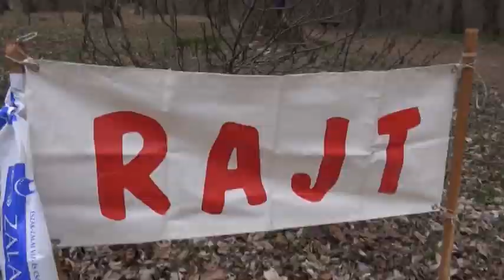Zalai Tavasz Kupa Tájékozódási Futóverseny Hévízen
Több mint százan neveztek a versenyre.